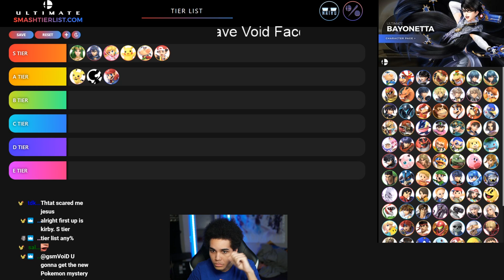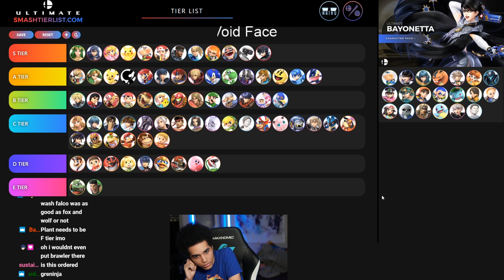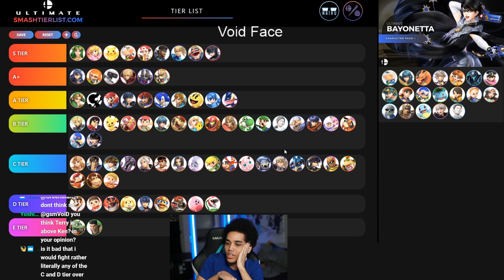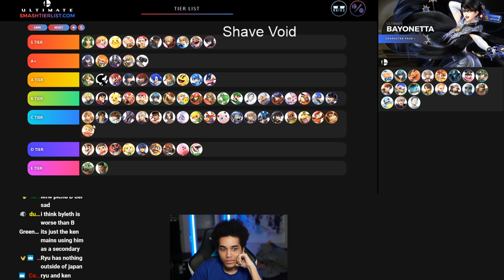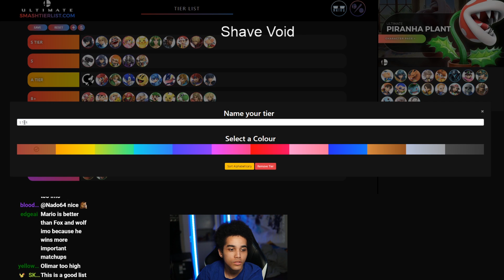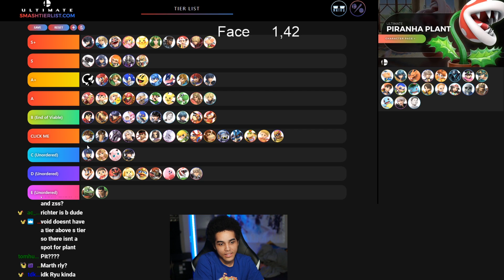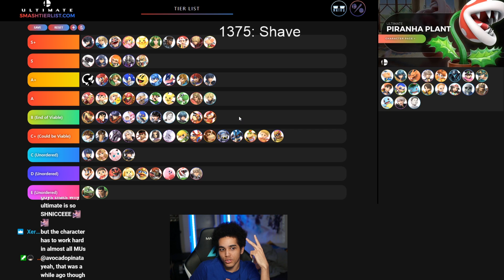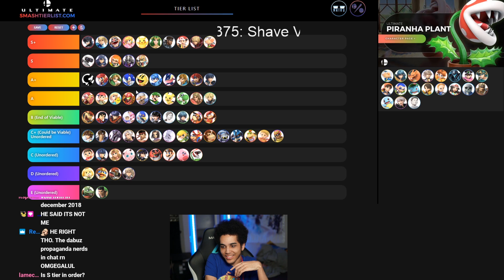VoiD's PATCH 7.0.0 TIER LIST | All Characters, Buffs/Nerfs, and More!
Full tier list plus explanations :)

Catch me on Twitch to ask any questions LIVE!